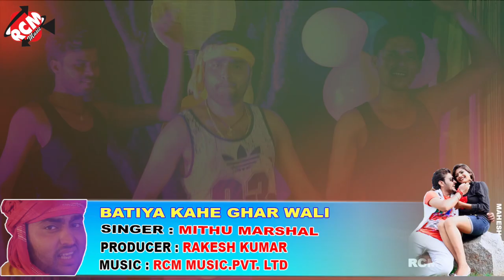Mithu Marshal का इस साल का जबर्दस्त फाडू वीडियो || तोहके बुलावे होठलाली हो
Title: Tohake Bulawe Hothlali Ho
Singer: Mithu Marshal
Lable: RCM Music
Lyrics: Writer Rakesh
Video Director:  P Krishana
DOP: